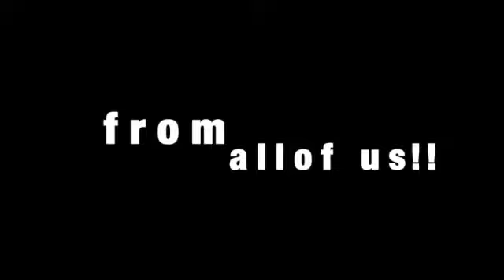Pasan & Sanali 10th Dec 2020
Pasan & Sanali 1 10th Dec 20